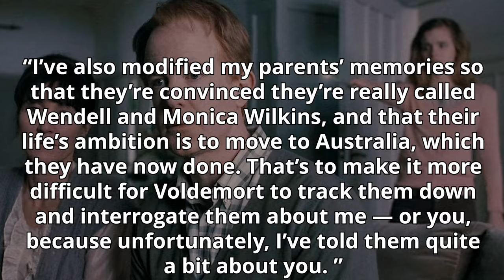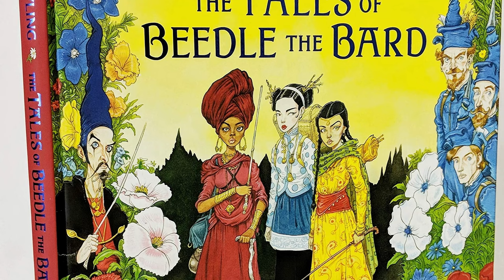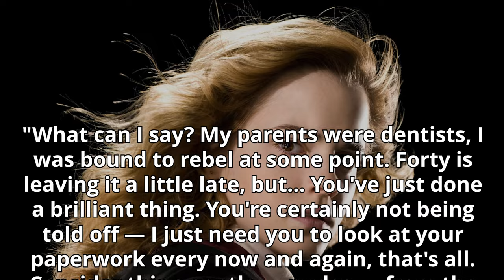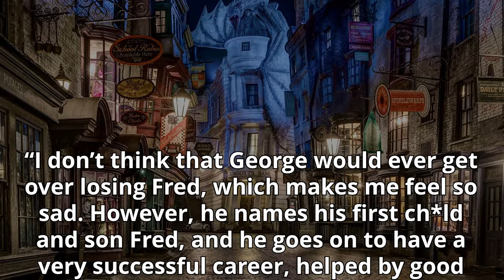What HAPPENED to Harry, Ron and Hermione AFTER the Series Ended?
Welcome to Harry Potter Theory. Today we’re going to be diving in to the lives of the fabled trio, Harry Potter, Hermione Granger and Ron Weasley AFTER the events of the final book - Harry Potter and the Deathly Hallows.

After the dust settled and the battle with Voldemort came to an end, the Wizarding world celebrated the triumph of good over evil. Voldemort's downfall had a profound impact on the Wizarding world, effectively bringing an end to a dark era characterized by the absence of hope and replacing it with a renewed sense of optimism.

However, it also marked the beginning of an uncharted chapter in wizarding world history.

And because the books and films ended, we never really got many insights in to HOW the Wizarding World rebuilt itself. And more specific to todays’ topic, we weren’t given any further information on what the lives of our beloved trio looked like in the aftermath of the war.

We were given a brief epilogue that gave us a GLIMPSE in to their lives 19 years after the Battle of Hogwarts- but besides that, nothing else. All we get to see are the main characters gathered at Platform 9¾ as they see off their own children to Hogwarts.

But this leaves a pretty large gap in time- 19 years to be exact- that’s relatively uncharted.

Today, I'd like to provide you with some information on what transpired with the trio during these relatively unexplored two decades following the war. From their personal to their professional lives, this video is going to cover it all.

Let’s get into it, starting with…

Thanks!